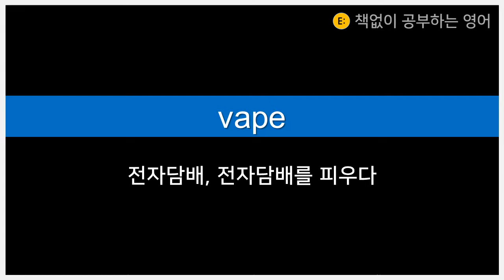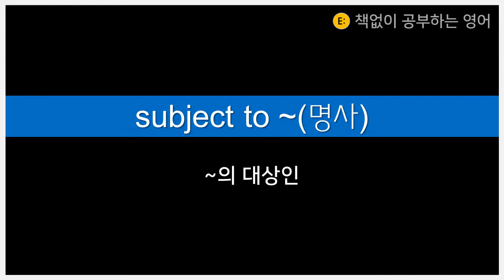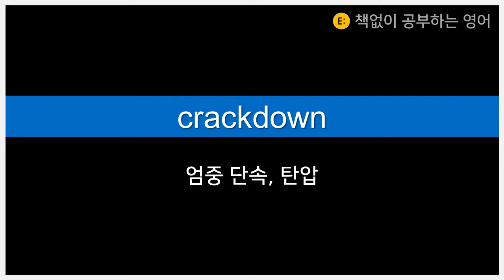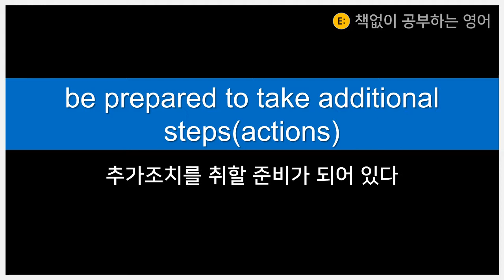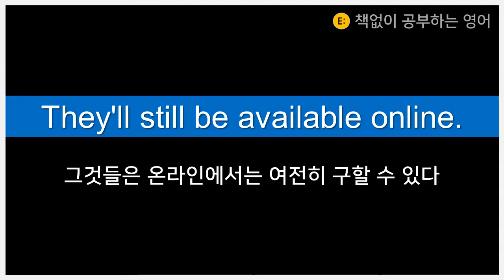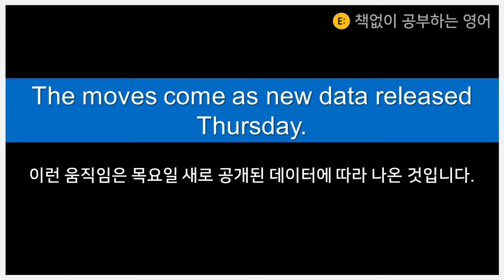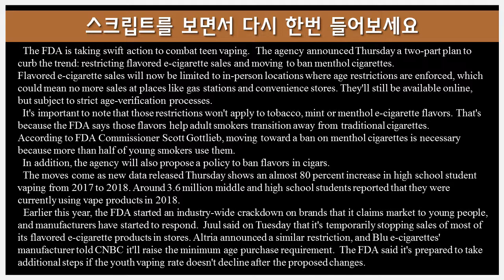책없이 공부하는 뉴스 영어 - #008 (FDA가 미성년자 전자담배 판매를 줄이고 있다)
## 대상 뉴스 ##
"The FDA Is Cracking Down On E-Cigarette Sales To Minors"